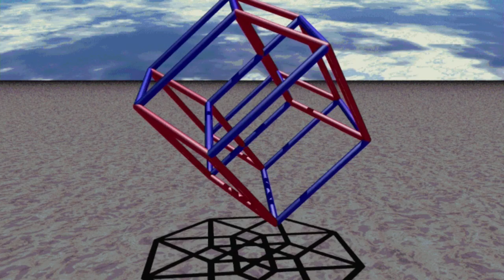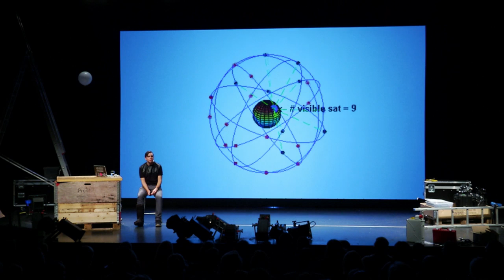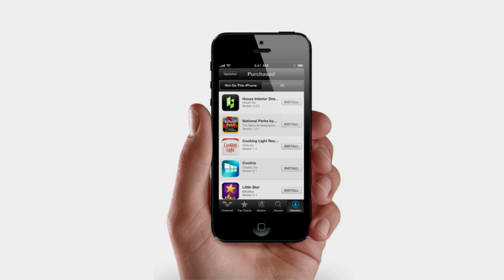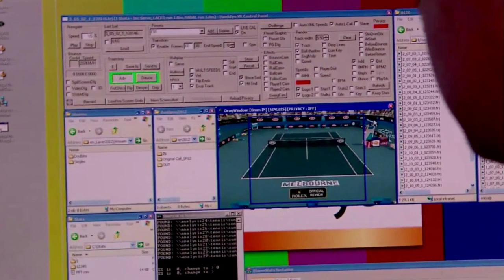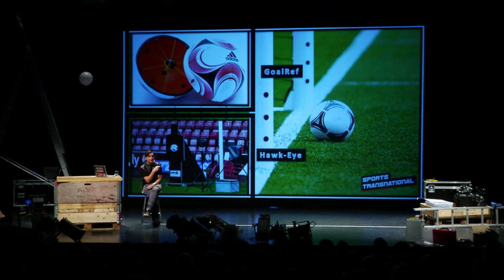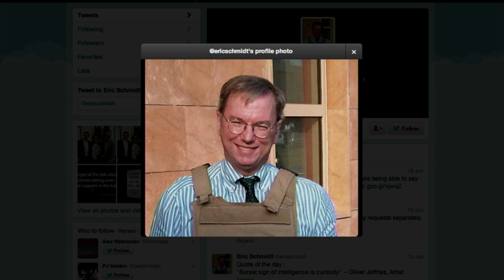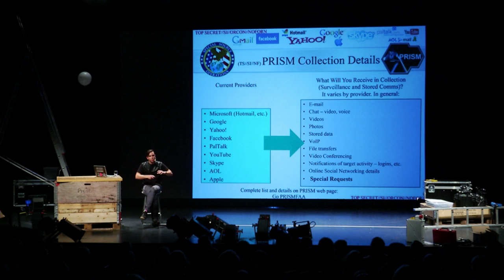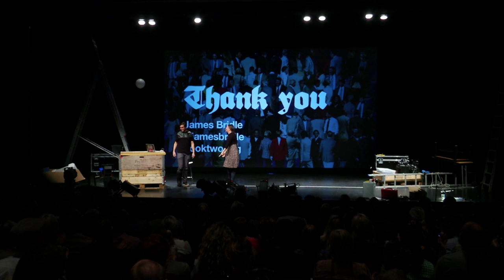James Bridle - The Conference 2013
The world is shaped by new technologies, but perhaps it is shaped more by how we understand those technologies, how they impact our daily lives, and the mental models we have of them. James will talk about architectural visualisation, online literatures, contemporary warfare and contemporary labour, in an attempt to articulate new ways of thinking about the world.James Bridle is a writer, artist and technologist based in London, UK. He exhibits and speaks worldwide on the subjects of literature and technology, networks and culture.